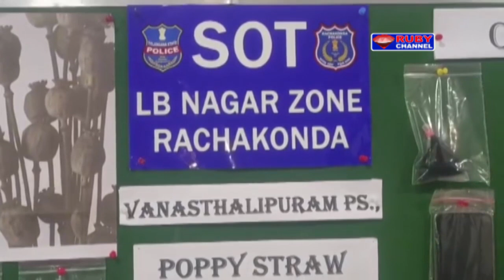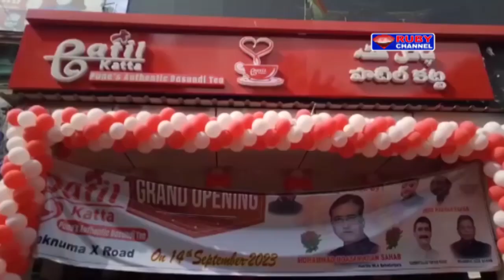Ruby News 14 September 2023 Ruby News Hyderabad Telangana